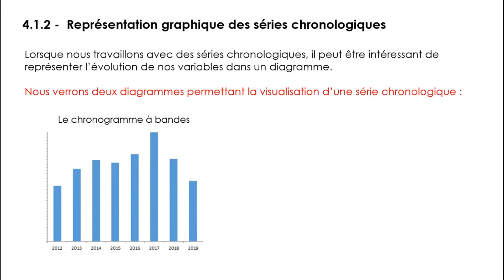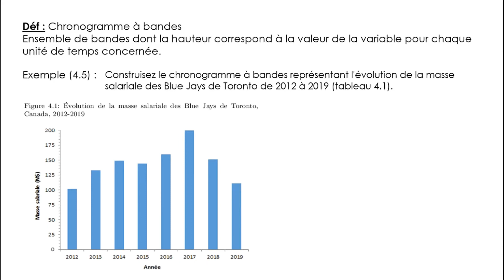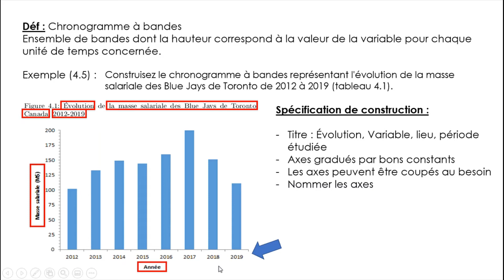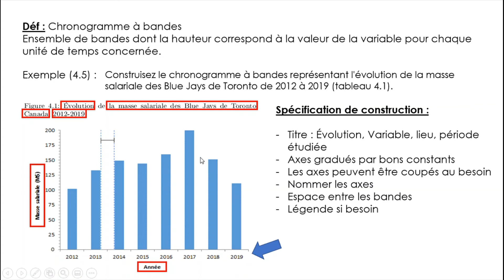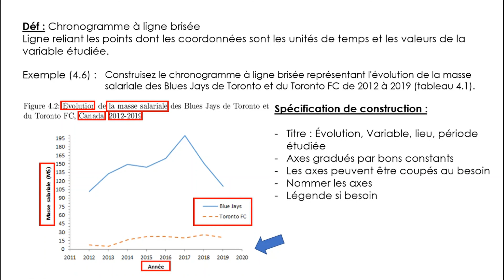MQ Chapitre 4 - 4.1 - Séries chronologiques (partie 4 : Représentations graphiques)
Lectures associées : p. 95 à 97 des notes de cours de MQ
Exercices suggérés : nos. 1 à 6 p. 106 et 107 des notes de cours de MQ